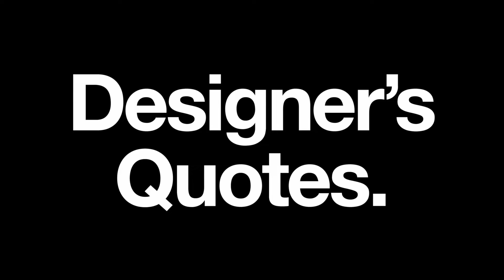Brandshifter® Brand. Design. Consultancy.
Designer's quote No. 2 / Dieter Rams